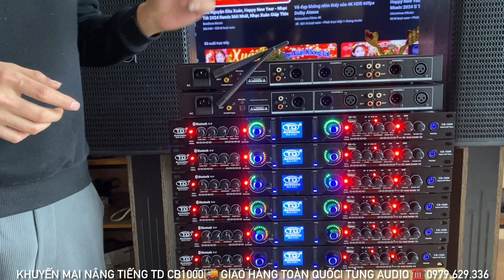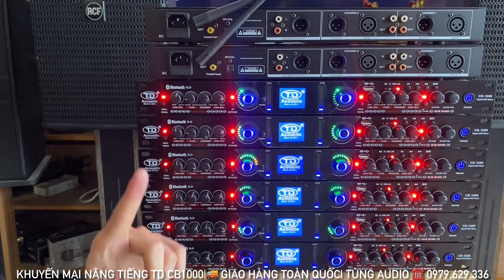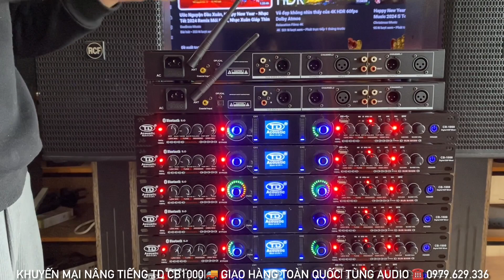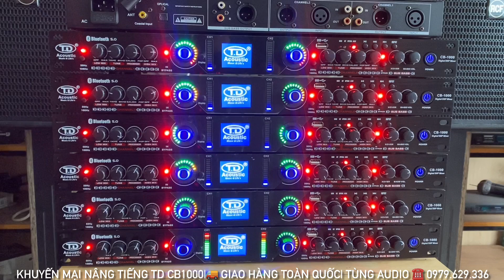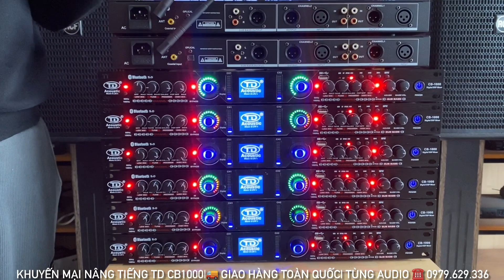Khuyến Mại 100 Bộ Nâng Tiếng TD CB1000 Ngày Cận Tết Siêu Hay Giá Rẻ ☎️ 0979.629.336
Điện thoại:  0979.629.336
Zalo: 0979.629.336